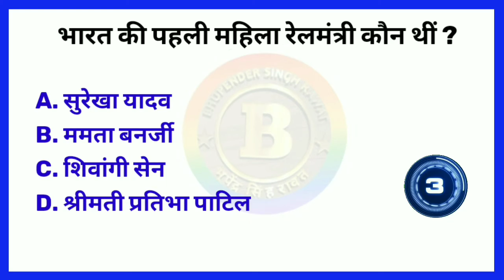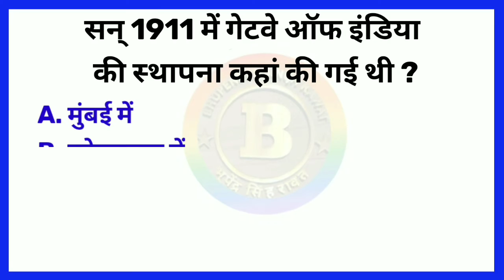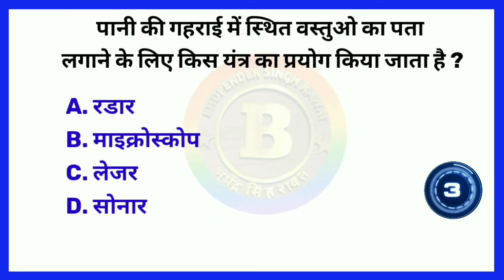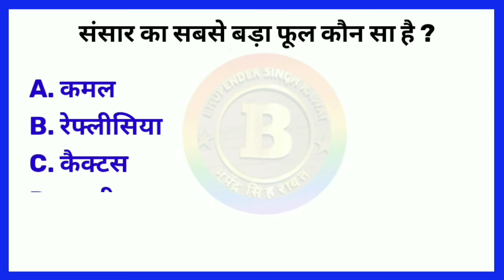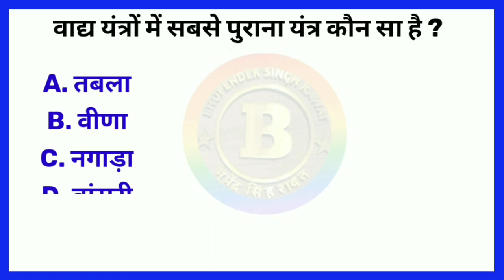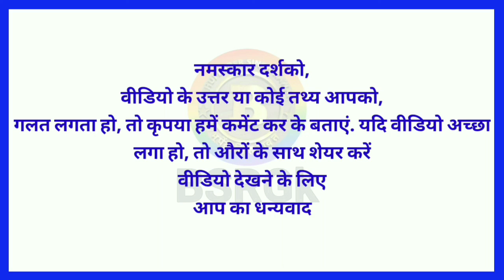GK 2022|| GK Question and Answer || GK Quiz || BSRGk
नमस्कार🙏
इस वीडियो में हमने सामान्य ज्ञान 10 बहुत ही महत्वपूर्ण सवालों के बारे में आप सभी को बताया है। जिन्हें याद करना प्रतियोगी परीक्षाओं में उपयोगी सिद्ध हो सकता है
BSRGk चैनल आप सभी का स्वागत करता है।
Please 👇
To this Channel
Yours Queries 👇

BSRGk
General knowledge 2022
General knowledge
Saamanya gyan
Important question in gk
Important gk
Top 10 gk quiz
Gk quiz
gk questions and answers
gk today
Gk gs
gk tricks
general awareness
general science for comparative exams
general science
samanya vigyan
samanya hindi
current affairs
UPSC
upsc gk
सामान्य ज्ञान
जीके

Q. सोने का ए टी एम कहाँ है ?